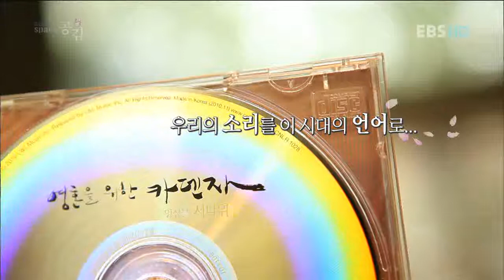EBS 스페이스 공감 - The ebs space_718회 - 이디오테잎, 앙상블 시나위_#006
EBS, EBS 스페이스 공감, The ebs space, 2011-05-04

718회 - 이디오테잎 / 앙상블 시나위,

록을 향한 전자음악을 추구하는 '이디오테잎(Idiotape)'과전통음악이 지닌 멋과 깊이를 이시대의 사람들과 소통하고자 모인 다섯 명의 젊은이들 '앙상블 시나위'의 공연을 녹화 방송한다.

댄스 클럽을 위한 록 음악, 록을 향한 전자음악을 추구하는 '이디오테잎(Idiotape)'는 디그루(Dguru)와 제제(Zeze), 디알(Dr)로 구성된 3인조 밴드다. 매시브한 사운드와 다이내믹한 리듬, 그리고 실험적 사운드로 주목을 받고 있는 이들은 기존 록 밴드의 형식에서 벗어나 사운드를 변조하고 해체, 통합하는 방식의 연주를 보여주고 있다. 그 과정에서 현대적인 테크닉에 아날로그적 감성을 녹여내어 단순한 멜로디 위주의 전자음악을 뛰어넘은 사운드 변화를 통해 청자의 근본적인 감수성을 건드리기 위해 노력하고 있다. 그래서 이들은 자신이 오랜 세월 접해온 한국의 대중음악에서 이디오테잎만의 사운드를 찾는 방법을 선택했다. 1930년대의 트로트와 신민요를 비롯하여 우스개 노래인 만요부터 산울림에 이르기까지. 선배들의 대중음악을 지금의 전자음악으로 들려주며 과거와 현재의 소통에 힘쓰고 있다.

출 연 : 디구루(건반/DJ), 제제(건반), 디알(드럼)
객원 - 슈가도넛, 텔레파시, 갤럭시 익스프레스 外
프로그램 : 0805, Heyday, Even Floor, League 外

'앙상블 시나위'는 전통음악이 지닌 멋과 깊이를 지금, 이 시대의 사람들과 소통하고자 다섯 명의 젊은이들이 결성한 연주 단체다. 아쟁, 가야금 등 국악기의 편성 이외에 피아노를 도입하며 다른 국악․크로스오버 그룹과 차별화된 모습을 선보인 그들은, 국내외 여러 무대에서 활동을 펼치고 있다. 그리고 최근 발표한 1집 「영혼을 위한 카덴차」(2010)를 통해 본격적인 음악풀이의 출발을 알렸다. 다양한 장단 활용에 주력한 그들은 크게 산조, 무속음악, 판소리 등 전통음악의 여러 분류들을 '시나위'의 즉흥성으로 풀어내는 데 집중한다. 그리고 여기서 확장된 그들의 음악은, 곡에 따라 대중음악의 화성과 선율을 인용하며 현대적인 언어로 탈바꿈된다. 수학적 퓨전이 아닌 전통음악의 새로운 해석을 고민하는 앙상블 시나위. 그들의 음악이 과연 어떤 '카덴차'를 들려줄지 당신의 영혼에 주목하길 바란다.

출 연 : 신현식(아쟁), 하세라(가야금), 김지혜(장구), 이봉근(징/소리), 정송희(피아노)
초대손님 : 김덕수(장고)
프로그램 : 영혼을 위한 카덴차, 제비 돌아오다, 영목 外

그곳에 가면 진짜 음악이 있다!

김창완, 주현미, 이승환, 제이슨 므라즈, 클로드 볼링 등
국내외 최정상 아티스트부터 신인 발굴 프로젝트 '헬로루키'를 통해 선발한
장기하, 국가스텐, 한음파와 같이 재능 있는 신진 아티스트까지 만날 수 있는
EBS 스페이스 공감.

팝, 록, 재즈, 클래식, 월드뮤직, 국악 등 장르와 관계없이
오직 좋은 음악을 통해 관객과 공감하기 위해 노력하고 있습니다.

라이브 공연에서만 느낄 수 있는 감동을 안방까지 생생하게!!